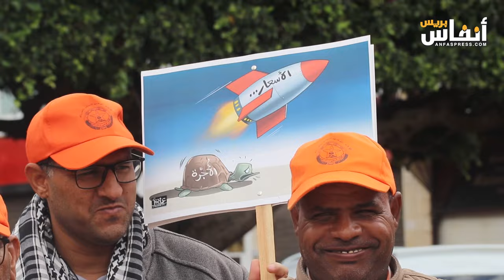الاتحاد الوطني للشغل يحتج ضد غلاء الأسعار أمام البرلمان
ضد ارتفاع الأسعار وضرب القدرة الشرائية، نظم الاتحاد الوطني للشغل بالمغرب اليوم الأحد 27 أكتوبر 2024، وقفة احتجاجية مركزية أمام أمام مقر البرلمان بالرباط.